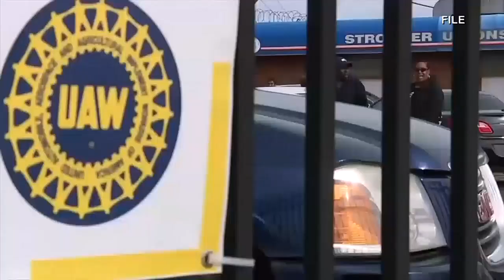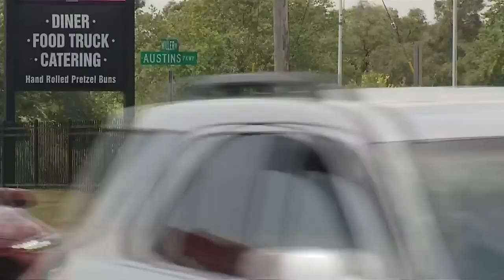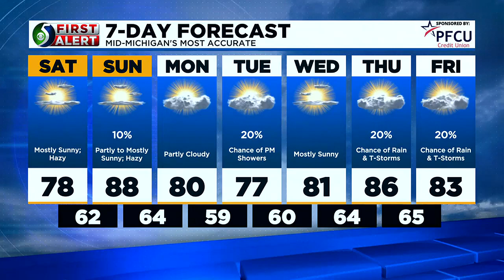TV5 News Update: Saturday morning, August 19th